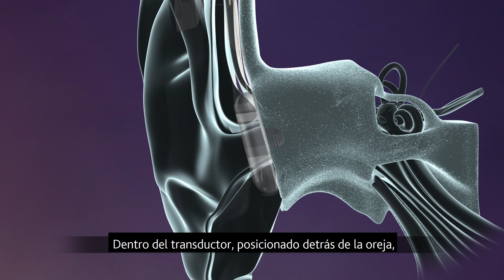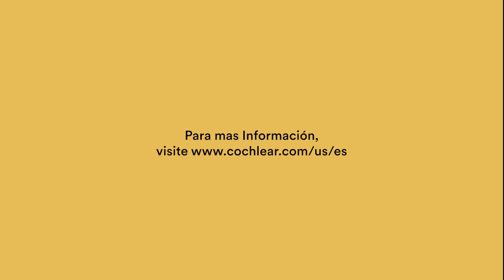¿Cómo Funciona el Sistema Cochlear™ Osia®?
Usted tiene muchos sueños y esperanzas para su vida y/o la vida de su ser querido. El diagnóstico de una pérdida auditiva no solamente afecta a la persona con la pérdida, sino también a sus seres queridos. Los sonidos del mundo existen para poder oírlos y disfrutarlos. No tiene que perder esa esperanza.

La tecnología de Cochlear está diseñada para brindarle esa conexión con el sonido y el mundo que le rodea. Aunque el diagnóstico puede ser difícil de entender y aceptar, no está solo.

Durante el proceso de aprender más sobre sus opciones tecnológicas, el sistema Sistema Osia® de Cochlear™, el primero de su tipo, es un implante auditivo innovador que utiliza estimulación piezoeléctrica digital para enviar sonido a través del hueso hasta el oído interno. Este video le ayudará a considerar esta tecnología para mejorar su audición y calidad de vida.

Comparta este video con sus familiares y/o amigos para que ellos también le brinden apoyo y comprendan el proceso. Esperamos que estos detalles lo acerquen un paso más a seguir explorando nuestra tecnología innovadora. Escuche ahora. Y siempre.